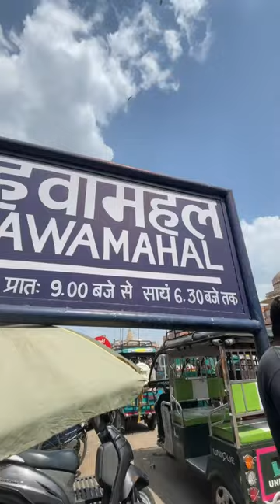Kabhi Hawa Mahal ko andar se dekha he😍